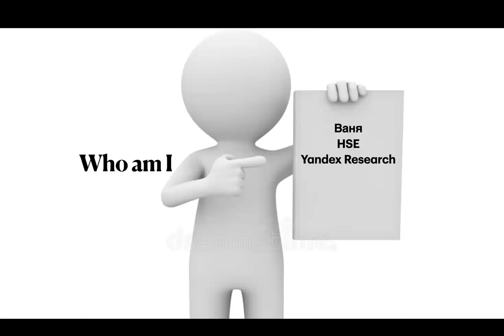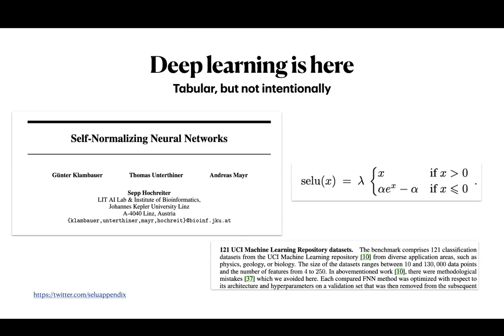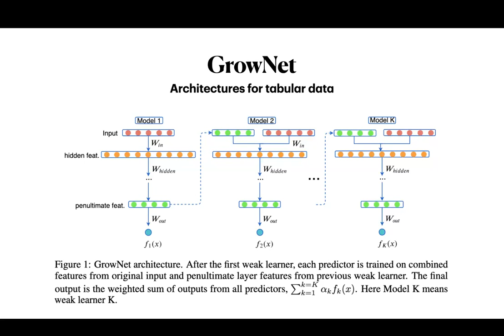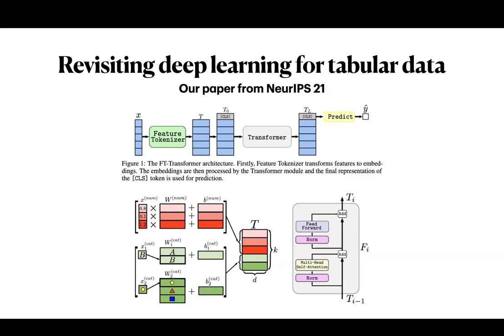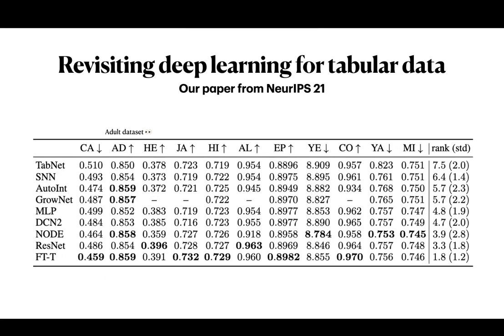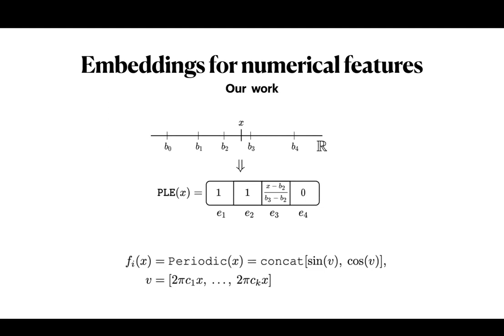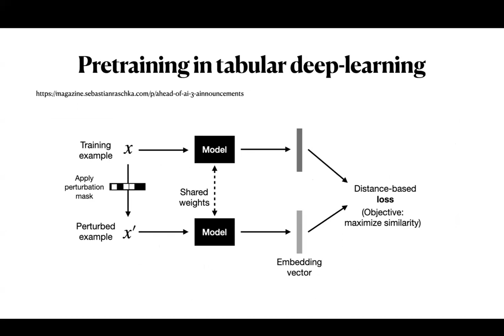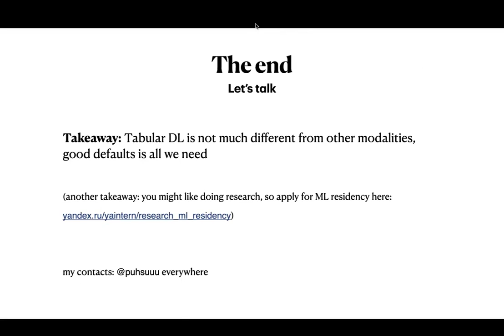Машинное обучение 2, лекция 15 — нейросети для табличных данных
Курс «Машинное обучение 2», ПМИ ФКН ВШЭ, 22/23 учебный год

Лектор — Иван Рубачёв